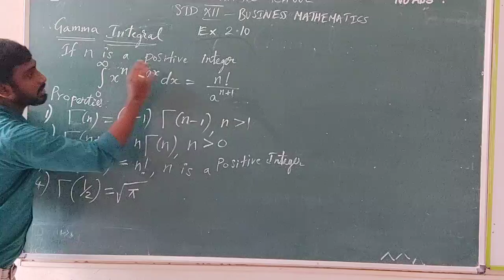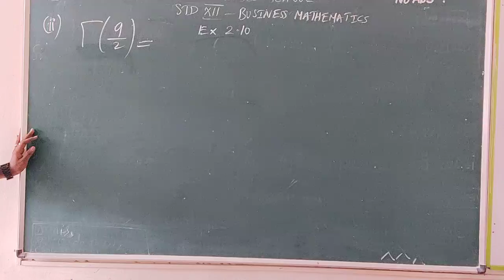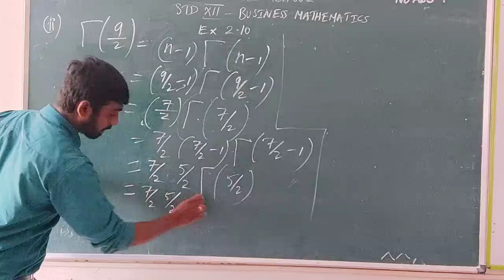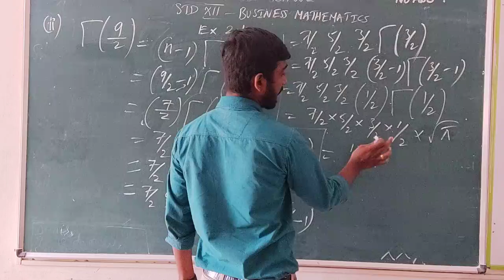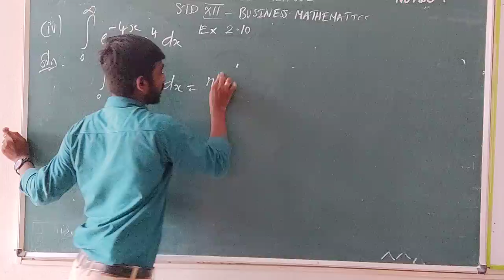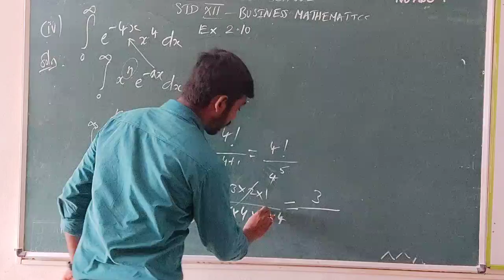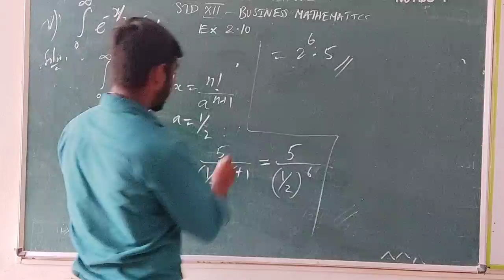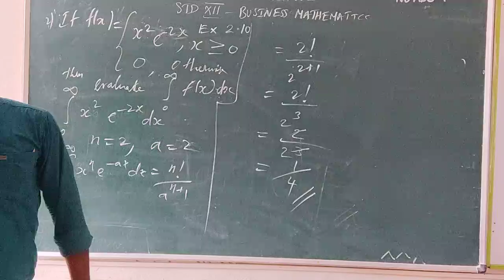Std XII Business Mathematics